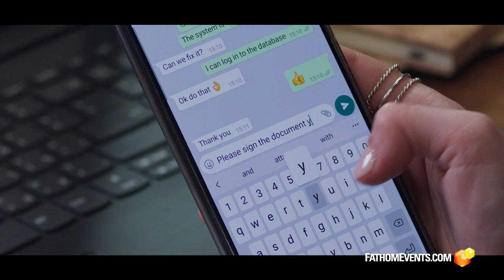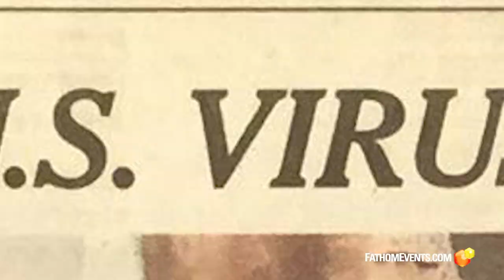The Harbingers of Things to Come May 12 AND May 19 in Theaters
Thank you for visiting our YouTube Channel. It really helps our channel. Here at Charisma, we will provide resources to empower you, the Spirit-filled Christian, to change your world through the power of the Holy Spirit.